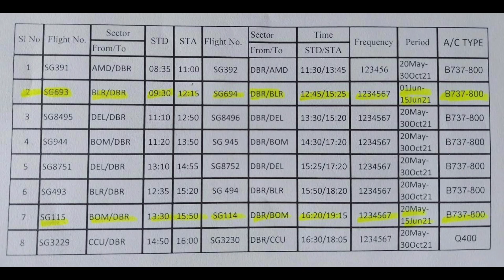दरभंगा से बेंगलुरु दो उड़ान darbhanga bengaluru two flight a day